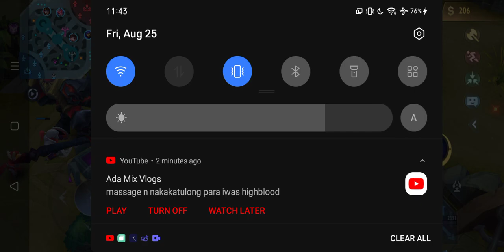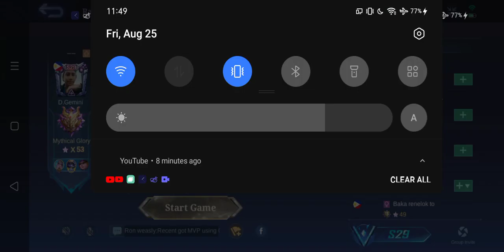Pinause ko Lang, Panalo na Bigla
XXXXXXXXX